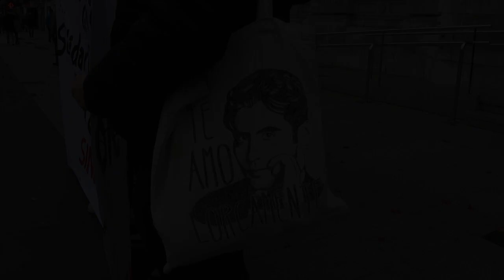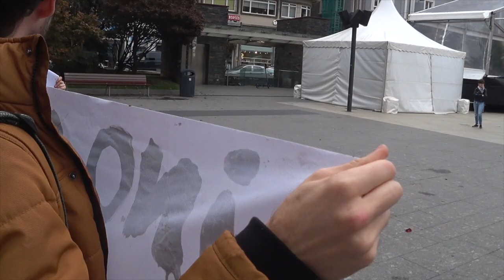231116 16 de Noviembre HUELGA Estudiantil. Cantabria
¿Qué dicen las jóvenes de instituto que organizan lahuelga en solidaridad con Palestina?
El próximo jueves 16 de noviembre hay convocada una huelga estudiantil en solidaridadcon el pueblo palestino, en la cual los y las estudiantes debemos vaciar las aulas parallenar las calles y gritar bien alto: ¡No al genocidio cometido por el Estado de Israel! ¡UE y"gobierno progresista" cómplices! ¡Viva la lucha del pueblo palestino!
Bie Rodríguez |
Ya van más de 10 mil muertos en Gaza, de los cuales el 40% de ellos son niños. Losinstitutos y hospitales están siendo derruidos y las clases han sido suspendidas. ...